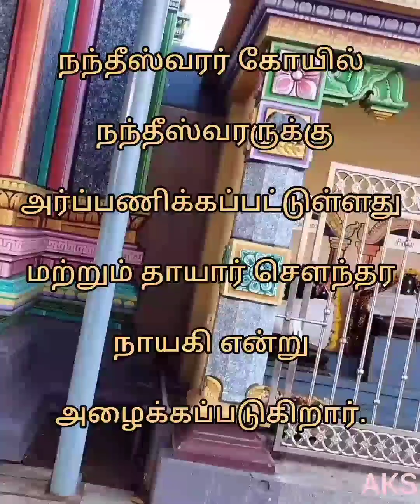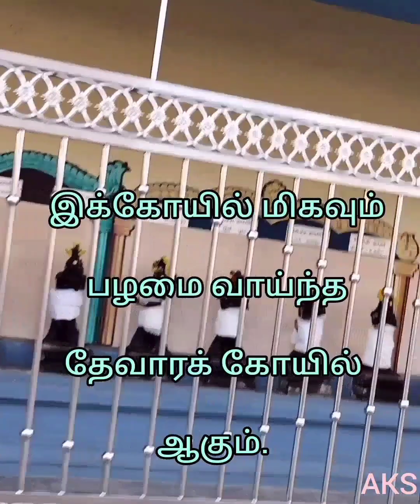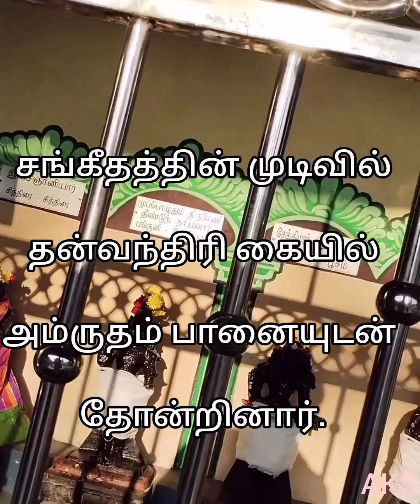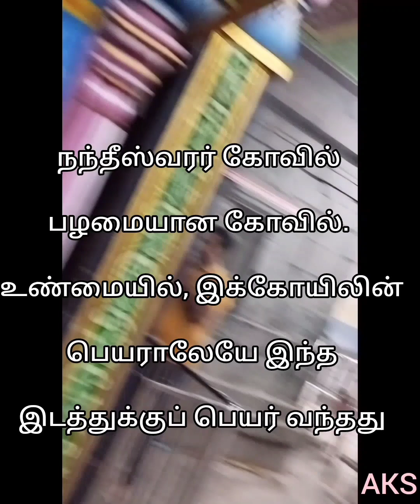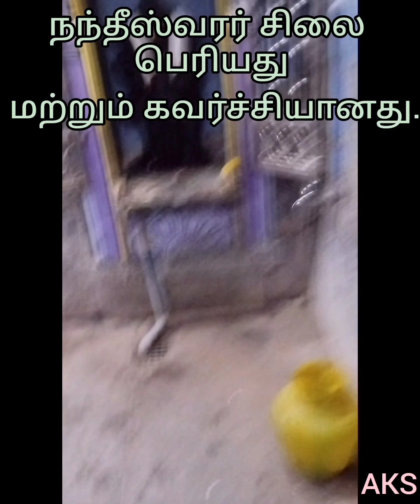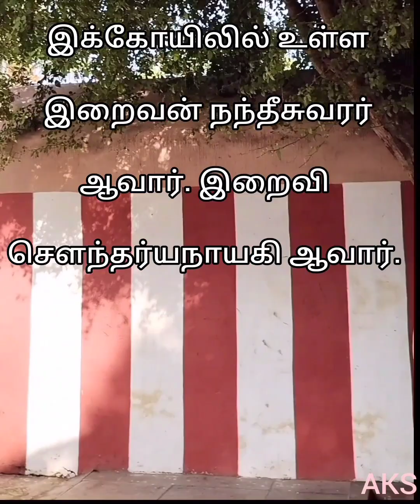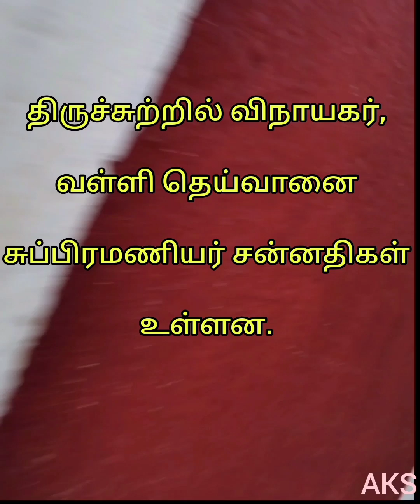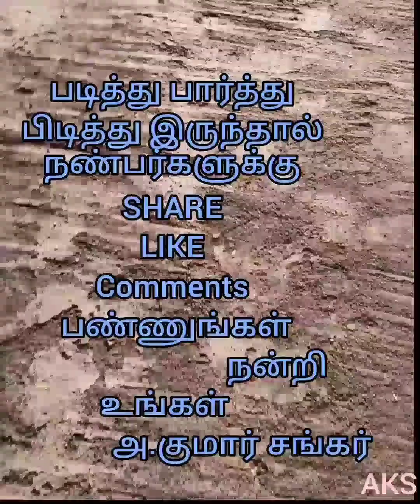அருள்மிகு நந்தீஸ்வரர் திருக்கோயில் . நந்திவரம், கூடுவாஞ்சேரி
அருள்மிகு நந்தீஸ்வரர் திருக்கோயில் .நந்தீஸ்வரன் காலனி, நந்திவரம், தமிழ்நாடு இது கூடுவாஞ்சேரி ரயில் நிலையத்திலிருந்து 0.49 கிலோமீட்டர் தொலைவில் உள்ளது.அழகான கோவில் மற்றும் நீங்கள் அங்கு செல்லும் போதெல்லாம் நீங்கள் ஆசீர்வதிக்கப்பட்டதாக உணர்கிறீர்கள். சமீபத்தில் புதுப்பிக்கப்பட்ட மற்றும் நன்கு பராமரிக்கப்படும் பழங்கால கோவில் (நந்தீஸ்வரர்) மற்றும் பல சிறப்பு கடவுள் சிலை இங்கே உள்ளது. இது ஜிஎஸ்டி சாலைக்கு மிக அருகில் அமைந்துள்ளது, நீங்கள் அனைவரும் சென்று சிவபெருமானின் அருளைப் பெறுங்கள்.
 தண்ணீர் அதிகம் உள்ள இரண்டு குளங்கள்.இங்கு ஸ்வர்ண பைரவர் மிகவும் சிறப்பு வாய்ந்தவர்.பெருமாளும் இருக்கிறார்.மிகவும் விசாலமானது.சிவன் மற்றும் அம்மன் இருவரையும் ஒரே இடத்தில் தரிசனம் செய்யலாம்.
 கோயில் மிகப் பெரியது.. உங்களுக்கு உள்ளே சுத்தமான காற்றும் அமைதியும் கிடைக்கும்...